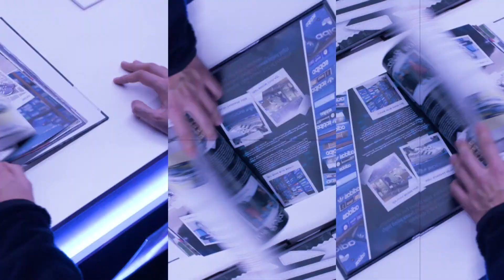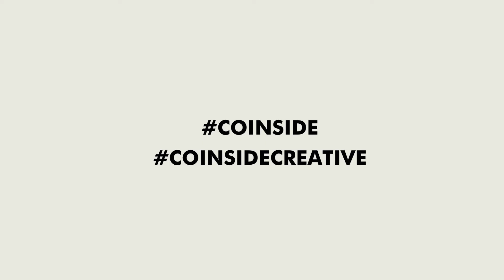COiNSiDE Creative Inc. 2013-2018 Company Reel